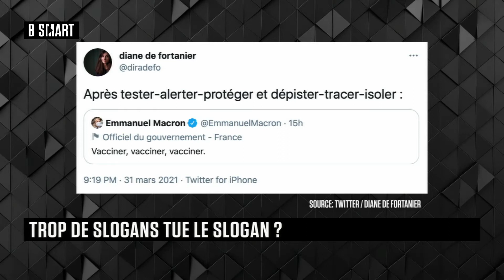LATE & SMART - L'aperitif du jeudi 1 avril 2021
Jeudi 1 avril 2021, LATE & SMART reçoit Victor Lequillerier (Économiste, président et co-fondateur, BSI Economics) et Laurent Levasseur (Président, Bluelinea)